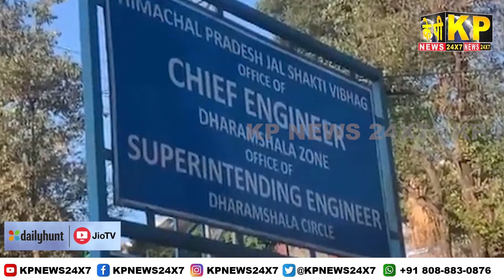The KP News 24x7 | 09 PM Bulletin-04 October 2023 Bidar Karnataka State & National News In Hindi.